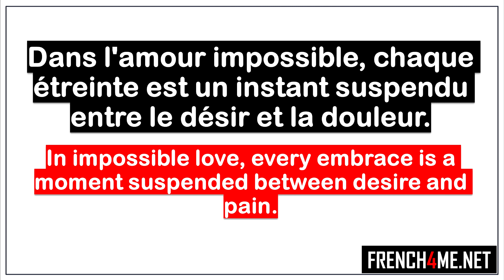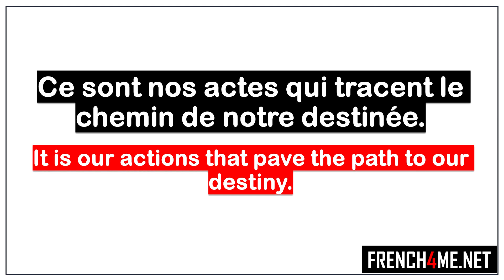Learn French I Mes 10 pensées du jour # 014